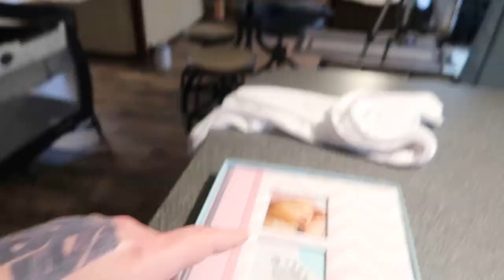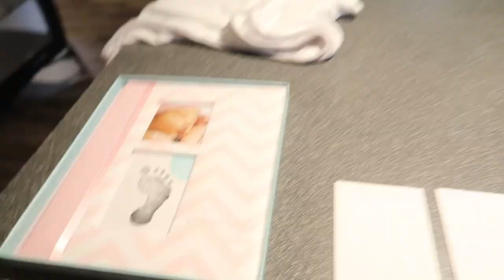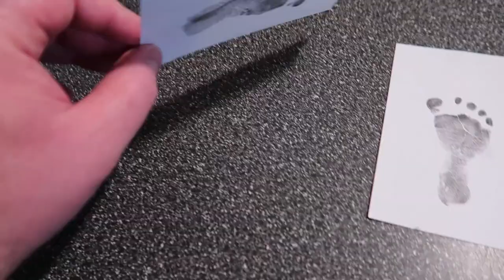Am I Being A Bad Parent? | Vlog 1753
03.28.20 | Day 1753

Marissa has an emotional morning, we take Scarlett's footprints, & attempt some family photos.

Ken 👻: tkoprovidence
Marissa 👻: miffy.penguin

→ PODCASTS←
(BAD ADVICE)
(Warning: There may be explicit content!)